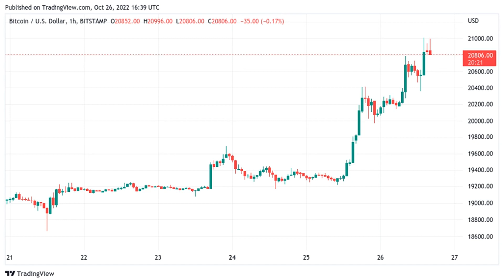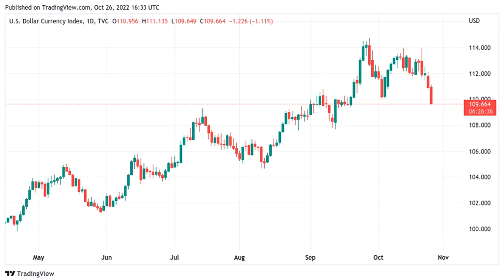Bitcoin price reaches $21K as crypto market cap nears $1T